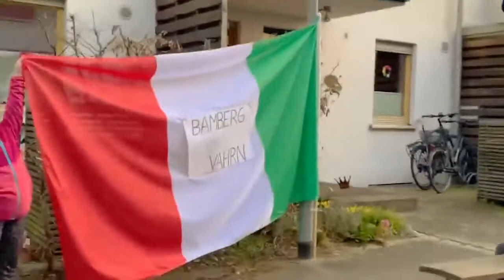Current state in Italy due to Corona virus... Shocking!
Touching... We love and support Italy! Like if you also do